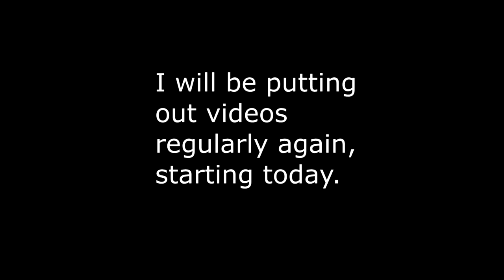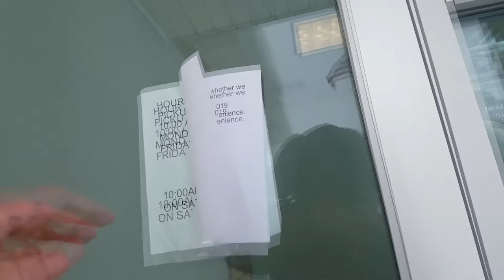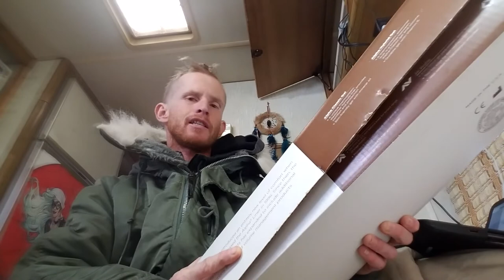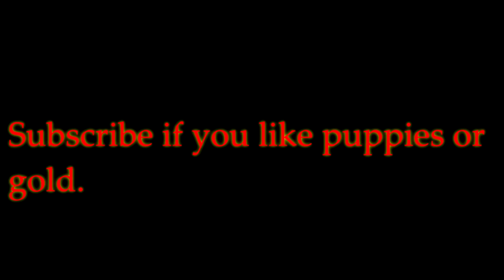Lost BOLO Video $175 Baseball Cap & Blizzard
Hey YouTube, i'm back. and I got some great $100 bolos.
A blizzard came to town in February and shut everything down, but I love a good snow storm. I didn't ship most of that week because of snow.

Lost Video February Blizzard in the Desert and eBay Bolos
Living in an RV in the desert. selling at the flea market and online, mostly eBay.
If you found this video helpful and would like to help support my channel, use this link to make any purchase on eBay, and I will get a small cut of anything you purchase. thanks a bunch!